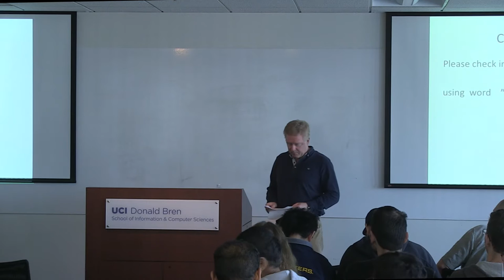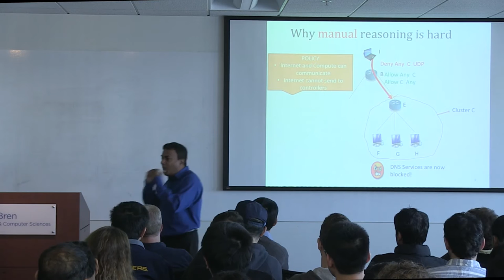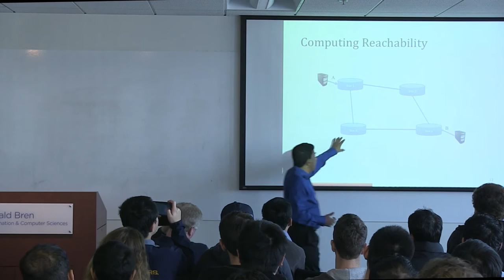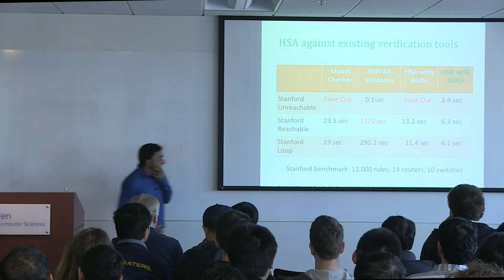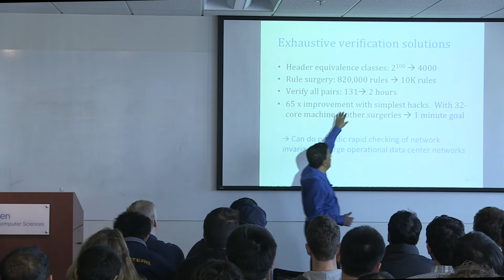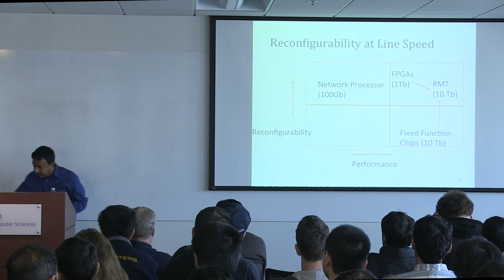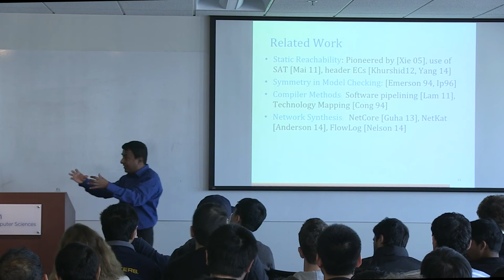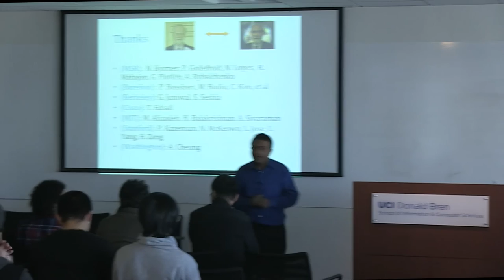CS Distinguished Lecture Series - George Varghese, Microsoft Research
Distinguished Speaker Series Talk
George Varghese,
Microsoft Research,
Title of Talk: Network Verification and Synthesis - When Hoare Meets Cerf

Host: Michael Goodrich

Abstract:

Surveys reveal that network outages are prevalent, and that many outages take hours to resolve, resulting in significant lost revenue. Many bugs are caused by errors in configuration files which are programmed using arcane, low-level languages, akin to machine code. Taking our cue from program and hardware verification, we suggest fresh approaches.

I will first describe a geometric model of network forwarding called Header Space. While header space analysis is similar to finite state machine verification, we exploit domain-specific structure to scale better than off-the shelf model checkers.   Next, I show how to exploit physical symmetry to scale network verification for large data centers. While Emerson and Sistla showed how to exploit symmetry for model checking in 1996, they exploited symmetry on the logical Kripke structure.

While the first part of the talk is about analysis, I will then describe our work in synthesis.   I will set the stage by describing a new re-configurable router architecture we proposed called RMT  This has led to an emerging language for programming routers called P4 that promises to extend the boundaries of Software Designed Networks. I will then describe a synthesis problem for flexible routers, akin to code generation (packet transactions) and new algorithmic questions related to synthesizing routes in the face of uncertainty.

(With collaborators at Edinburgh, MSR, MIT, Stanford, and University of Washington.)

BIOGRAPHY
George Varghese received his Ph.D. in 1992 from MIT. From 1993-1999, he was a professor at Washington University, and at UCSD from 1999 to 2013. He was the Distinguished Visitor in the computer science department at Stanford University from 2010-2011. He joined Microsoft Research in 2012.